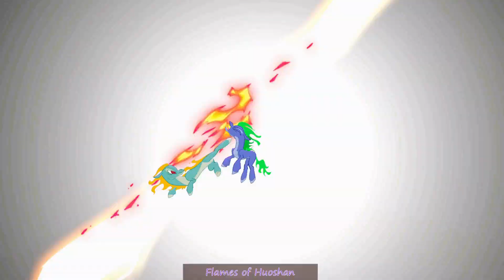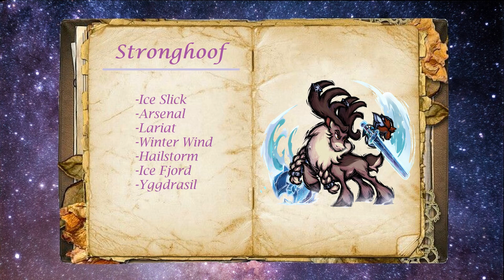Them's Fightin' Herds | All Magic Specials & Supers [Skill Primer 3rd Ed.]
Them's Fightin' Herds
Mane6, 2018
All Magic Specials & Supers

Timestamps:
0:00 - Arizona
0:52 - Oleander
2:08 - Paprika
3:43 - Pom
5:10 - Tianhuo
6:10 - Velvet
6:59 - Shanty
8:07 - Texas
9:20 - Stronghoof
11:04 - Nidra
12:34 - Baihe